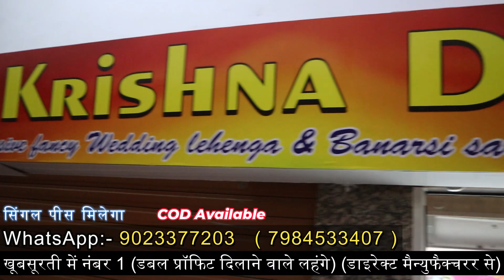गारंटी वाली सस्ती रेट COD में एक पीस | Designer lehenga collection | Surat Wholesale Lehenga Market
RADHE KRISHNA DESIGNER
ADDRESS : - SHOP NO:- 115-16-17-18 , MILAN PLAZA
NEAR ASTHA TEXTILE TOWER , RING ROAD
SURAT , GUJARAT

                                        Textile Coder Details -
( अपनी शॉप का वीडियो बनवाने के लिए इस नंबर पर कांटेक्ट करे।  )

Rate This Princess Bridal Gown Out Of 10 | Designer Wedding Reception Gown | Chandni Chowk Lehenga
Rate This Red Bridal Lehenga Out Of 10 | Chandni Chowk Bollywood Replica Lehenga Wedding Shopping
bridal lehenga Manufacturers
Lehenga Manufacturers & Suppliers
Bridal Lehenga - Manufacturers & Suppliers in India
Top 100 Lehenga Manufacturers in Chandni Chowk, Delhi
Wedding Lehenga Manufacturers in Delhi
Keshav Creations - Bridal Lehenga Manufacturer from Delhi
Designer Lehenga manu
Wholesale Lehenga Market in Delhi
Wholesale Designer lehenga Catalogs Supplier
LEHENGA MANUFACTURER IN DELHI
Ladies Stylish Lehenga Manufacturer from Sikar
Bridal Lehenga Manufacturer And Wholesaler Awesome
Categories of Sarara - Gajiwala Bridal Lehenga,Wedding
Bridal Lehenga Manufacturers in Gujarat
Bridal Lehnga - Embroidery Lehenga Manufacturer from Surat
Wholesale Lehenga Choli Supplier

cheapest lehenga market in surat
best lehenga market in surat
wholesale lehenga market in surat
lehenga in surat with price
lehenga market in surat mandi
surat lehenga market online shopping
lehenga choli manufacturers in india
lehenga wholesale surat
lehenga manufacturer surat
Images for bridal lehenga
Buy Indian Designer Bridal Lehenga
Buy Latest Bridal Lehengas for Women
Buy Latest Bridal Lehenga Online in India
lehenga under 3000 in surat market

latest bridal lehenga designs 2023 with price
designer bridal lehenga
bridal lehenga online
Punjabi bridal lehenga

10 Places To Buy Bridal Lehengas In Chandni Chowk
10 Best Wedding Lehenga Shops In Chandni Chowk - Delhi
Best Wedding Lehenga Shops In Chandni Chowk
cheapest lehenga market in delhi
best lehenga market in delhi
bridal lehenga market in delhi
best bridal lehenga shops in delhi with price
cheap lehenga shops in chandni chowk
cheapest lehnga
Buy Online Lehenga at wholesale price in Surat